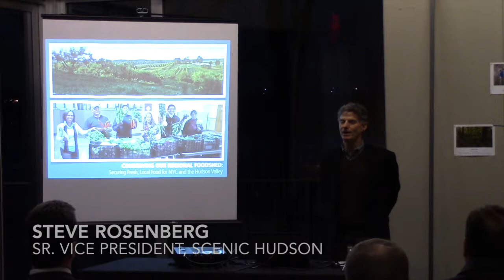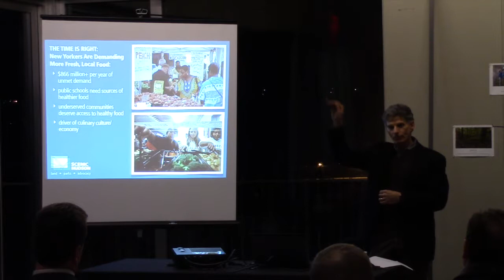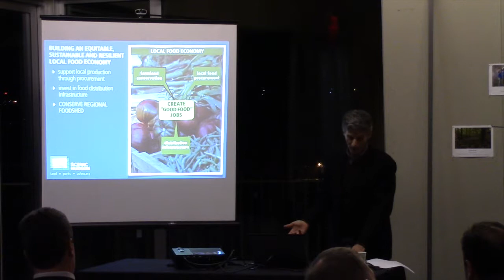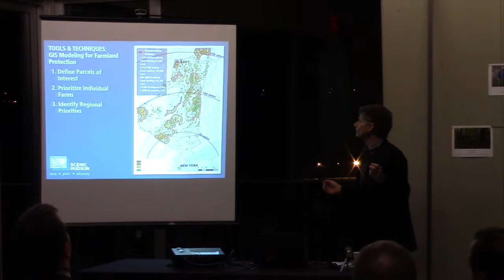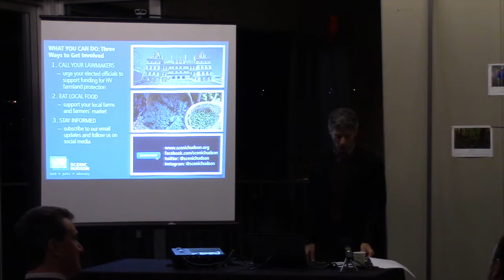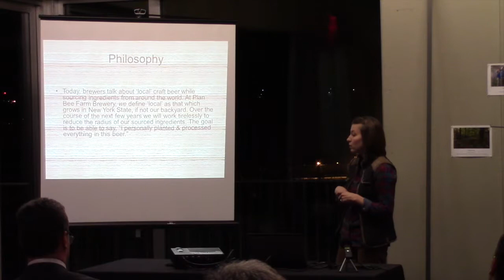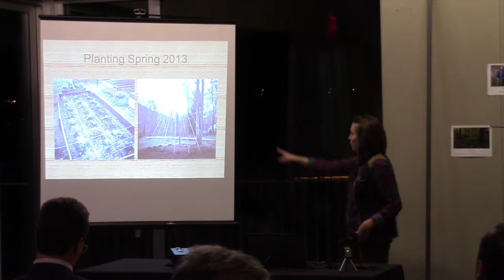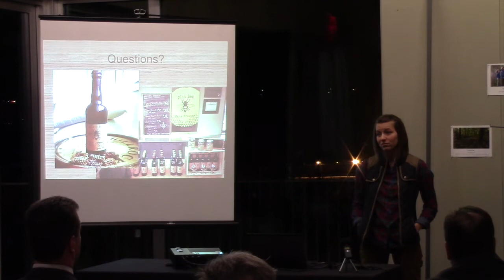Rosenberg-Plan Bee Lecture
"Local Beer via the Hudson Valley Foodshed" — the first in Scenic Hudson's 2015 Local Produce Lecture Series